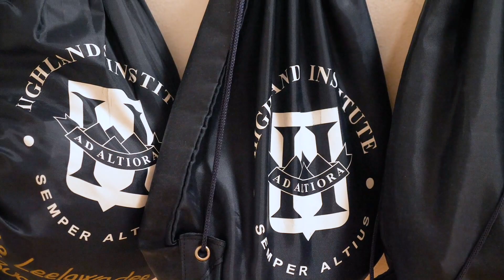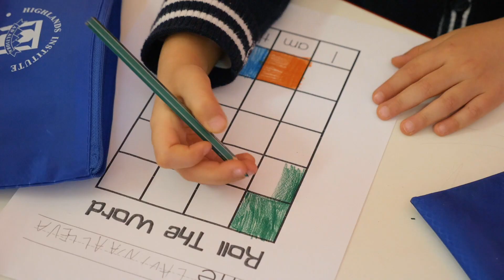La nostra Scuola dell'Infanzia... in pillole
Uno spot di presentazione della Scuola dell'Infanzia Highlands